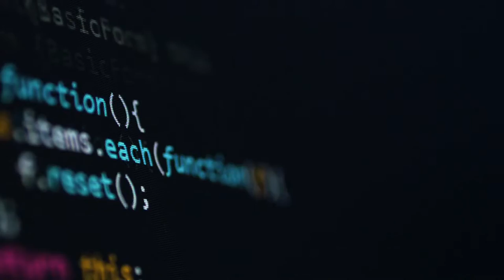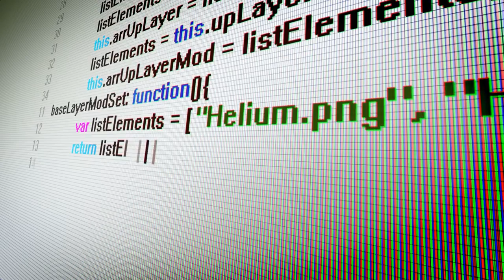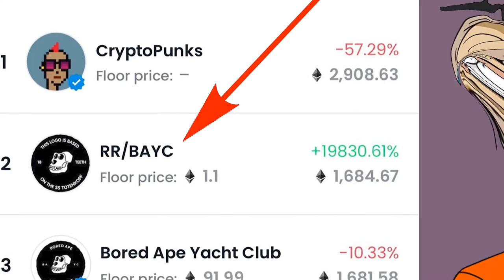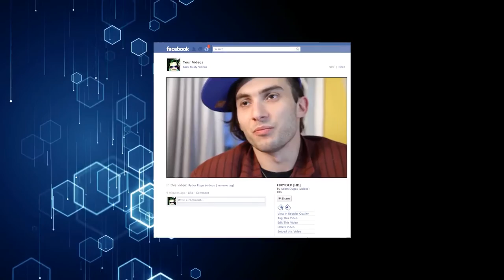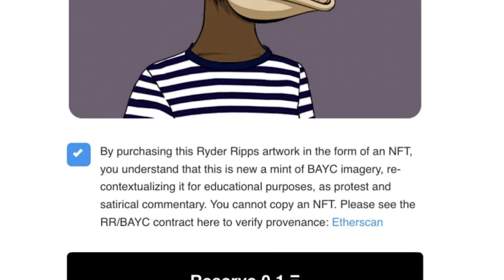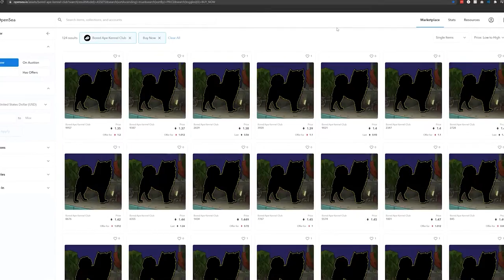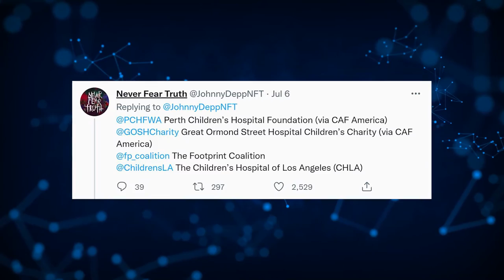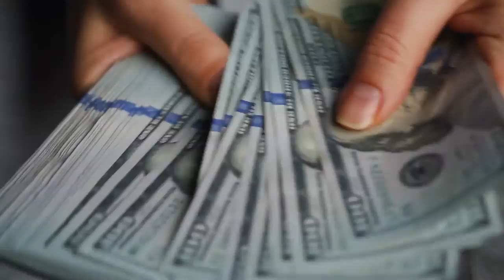The Bored Ape Yacht Club Has Been Accused Of Being Racist..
Welcome back to The Crypto Merchant, today on the channel we are going to talk about Artist Ryder Ripps Called the Bored Ape Yacht Club NFTs Racist + other related news. In a case that promises to be one of the most hotly watched in the crypto art space, Yuga Labs, the creators of the wildly popular Bored Ape Yacht Club (BAYC) series of NFTs, is suing the artist Ryder Ripps, claiming that he is infringing upon their brand, trademark and intellectual property. Ripps, meanwhile, maintains that the company is attempting to silence critics like him.

The case stems from a copycat collection of NFTs called Ryder Ripps Bored Ape Yacht Club (RR/BAYC), which Yuga Labs says is part of a smear campaign Ripps has been waging online, including what it called false accusations that the origins of BAYC are connected to Nazi imagery.  Ripps is the owner of gordongoner.com, a website named after one of the co-founders of BAYC, on which Ripps posts examples of what he and a handful of others says are the “dehumanizing” elements of BAYC NFTs. Ripps says the works draw on “traits that indicate that they are intended to represent Black people and Asian people… equating them to monkeys,” and that the creators of BAYC have been “intentionally embedding Nazi dog whistles throughout their project.” The information Ripps gathered mostly includes symbols and imagery that he says is gleaned from the history of alt-right/4chan groups involved in crypto. One such image is the BAYC logo, which Ripps says is similar to the Nazi Totenkopf emblem. Watch till the end for more about Artist Ryder Ripps Called the Bored Ape Yacht Club NFTs Racist and other related news.

Bored Ape NFTs are Made by 4chan NEO-NAZIS!? Investigating Why Ape NFTs are using Fascist Imagery